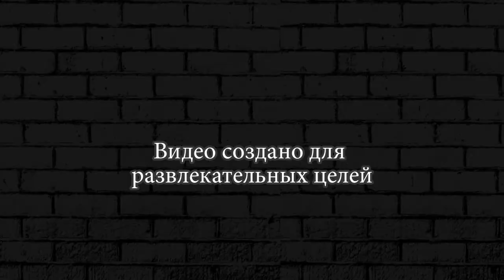КОРОЛЬ РИНГА ! ► Burrito Bison Launcha Libre #5